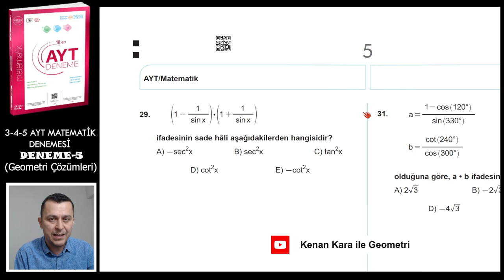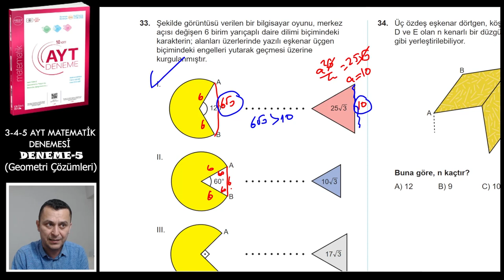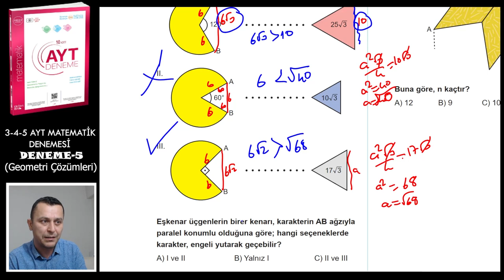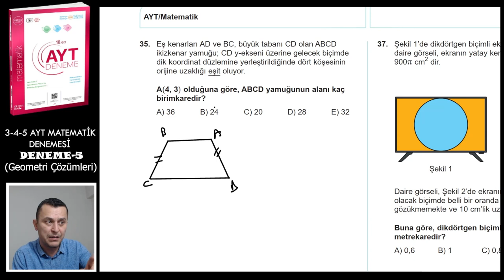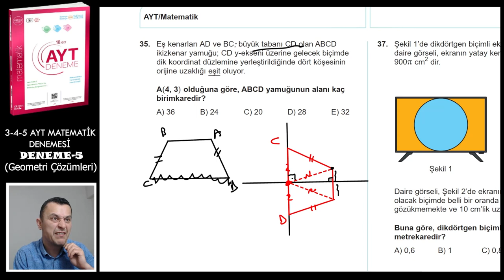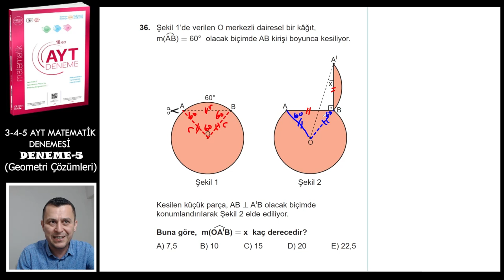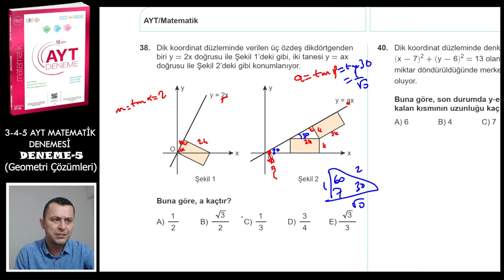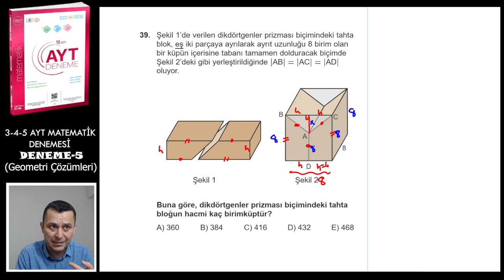DENEME-5 | AYT Matematik Denemeleri | ÜçDörtBeş Yayınları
Üç Dört Beş yayınlarının hazırladığı 10 adet AYT MATEMATİK DENEME sindeki Deneme 5'in çözümü